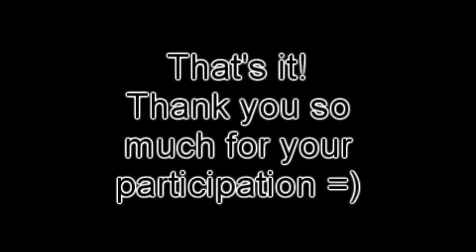Finals Results - Suggestion Songs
Thank you so much for your participation here are the results for the songs I'll vid fro brucas, chair and beward :)